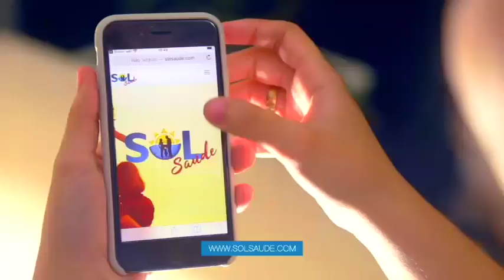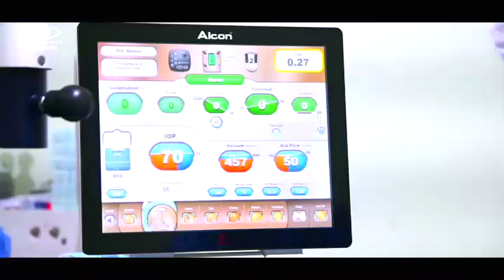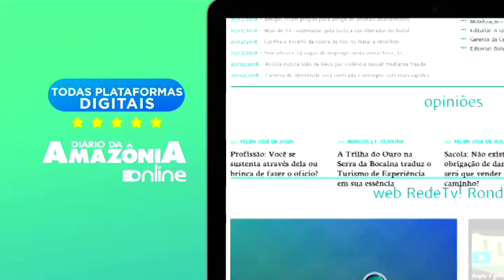Programa Conteúdo Amazônia - Psicólogo Deusdedi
Depressão e suas consequências